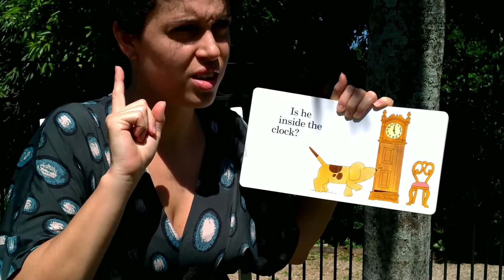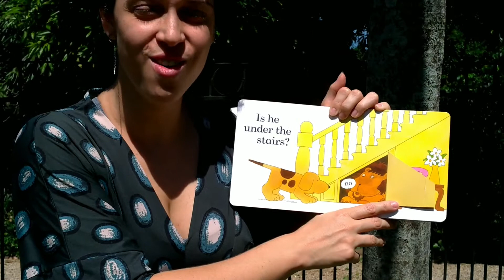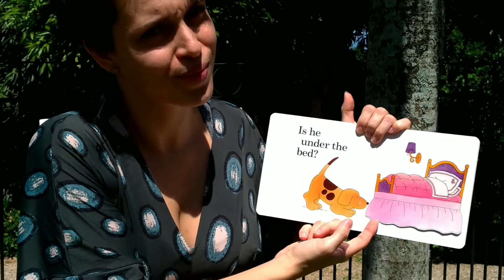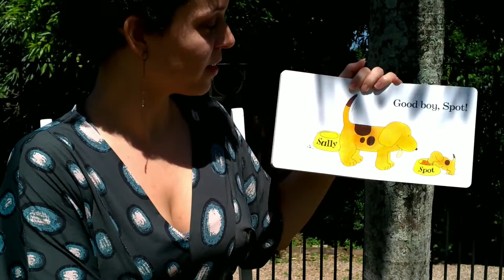Where's Spot?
One more story from the Spot Collection.